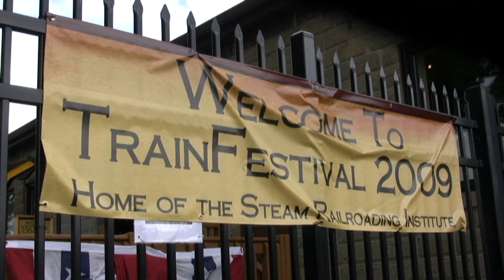Southern Pacific 4449 In The Midwest Preview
Of the big mainline steam locomotives still operable in the 21st Century, Southern Pacific “Daylight” 4449 is certainly the most colorful. The 4-8-4 was built by Lima in 1941. Its 80-inch drivers can reach speeds up to 100 miles per hour. It was one of the steam locomotive fleet assigned to pull the “Daylight” passenger trains linking Los Angeles to Portland, OR, until 1955.

After languishing in a Portland city park, it was restored to pull the “American Freedom Train” during the US Bicentennial. Owned by the city of Portland, it’s operated by the all-volunteer Friends of SP 4449. Typically 4449 may travel along the Columbia River in Washington and Oregon, with an occasional journey to California. In 2009, however, a much longer expedition took it all the way through the Rockies to the Midwest. An event called “Train Festival 2009” was set for the Steam Railroading Institute in Owosso, MI, and 4449 was invited to attend. While it was a daunting task to work with all the host railroads, Amtrak, and the Friends of the 261 to make it all come together, it did. And it was spectacular!

Coverage begins west of Minot, ND, traveling through the Twin Cites and Chicago to Owosso. There are scenes from the Train Festival and 4449’s all-day trips, plus the journey back to Minneapolis via Chicago and Milwaukee. After spending the summer with Milwaukee Road 261, 4449 pulls two Fall Color trips along the Mississippi, then we accompany the special for the first two days back to Portland as far as Minot.

This DVD is a must for your collection!

(Captured with multiple tripod-mounted HD cameras - Running time approximately 98 minutes - Conveniently organized by chapters - Minimal narration - contains previously released scenes from Midwest Steam - Part 1 and Part 2)